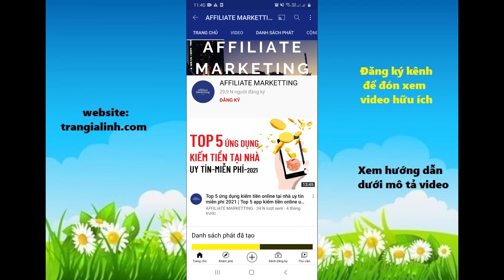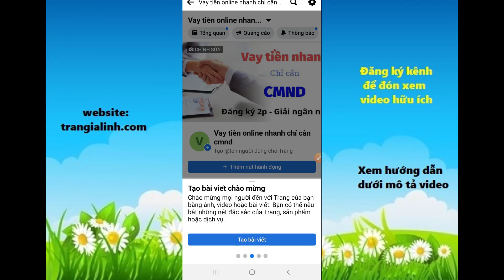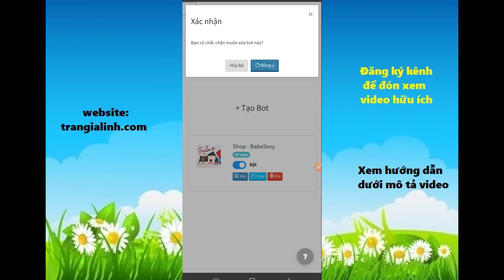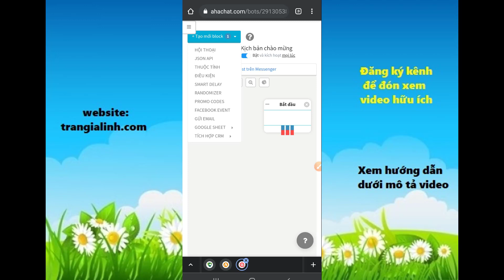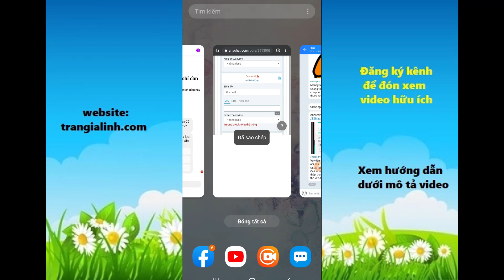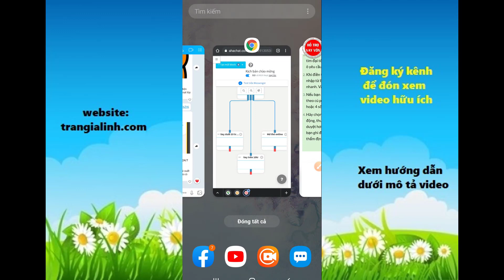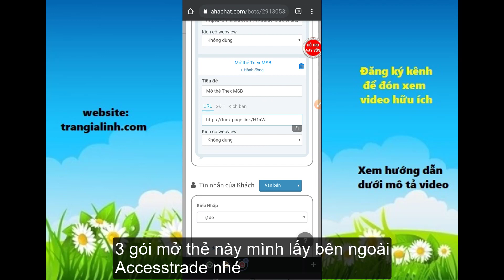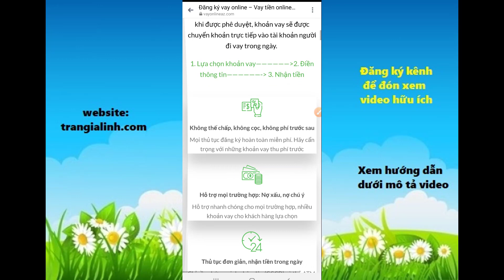Cách kiếm tiền Accesstrade cho người mới bắt đầu bằng Fanpage tài chính 500k-1triệu/ ngày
Nội dung video: Cách kiếm tiền Accesstrade cho người mới bắt đầu bằng Fanpage tài chính 500k-1triệu/ng

ACCESSTRADE hiện đang là nền tảng tiếp thị liên kết hàng đầu Việt Nam, phát triển dựa trên mô hình tính phí quảng cáo CPA (Cost Per Action). Với vai trò là nền tảng trung gian, kết nối giữa nhà cung cấp và đối tác, ACCESSTRADE phát triển với mục tiêu xây dựng nền tảng Affiliate marketing minh bạch, các giao dịch được quản lý chặt chẽ và báo cáo rõ ràng, đảm bảo quyền lợi và tạo niềm tin tuyệt đối cho các Nhà cung cấp và Đối tác.

Chiến dịch tài chính là một trong những chiến dịch dễ tạo ra chuyển đổi phát sinh và dễ tạo ra hoa hồng nhất trong Accesstrade. Vì vậy, bạn nên ưu tiên chạy chiến dịch này trước, tập trung vào avay, doctor đồng, money cat, money tab, mb bank...Những bạn mới tham gia kiếm tiền với Accesstrade thường không biết nên chạy chiến dịch tài chính như thế nào, hãy tham khảo video của mình để biết được định hướng cách kiếm tiền trên Accesstrade nhé